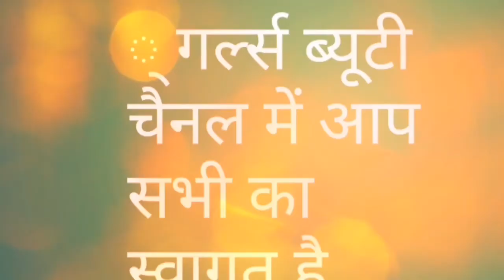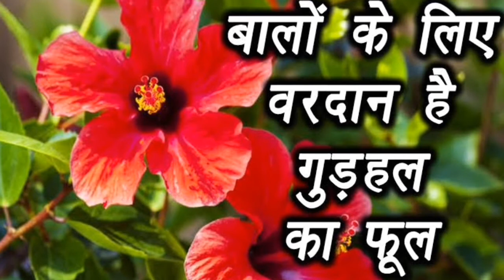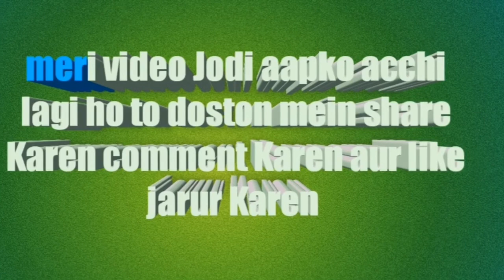गुड़हल के फूल के फायदे | Health benefits | Gudhal phool ke beauty benefits || girls beauty host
Gudhal Ke फूल से दूर करें बालों और Skin की समस्या। girls beauty,Girls beauty channel, Girls beauty host |

मन कि बात कार्यक्रम में प्रधानमंत्री मोदी जी ने बताया कोरोना को हराना है तो इम्युनिटी को बढाना होगा!

सिर्फ 5 मिनट में बनाए face mask, COVID 19 Home made mask, how to make coronavirus mask at home,